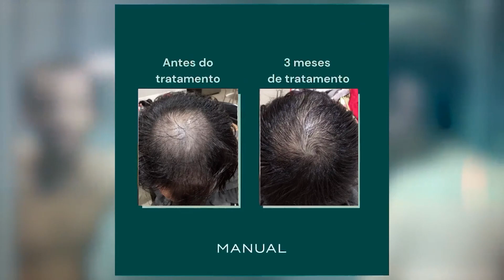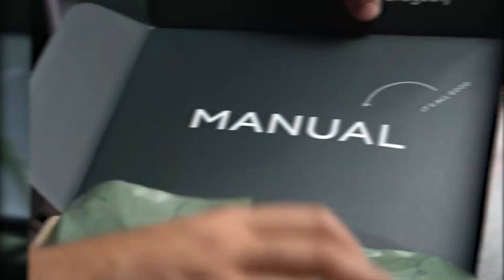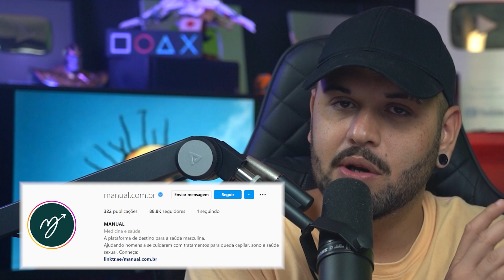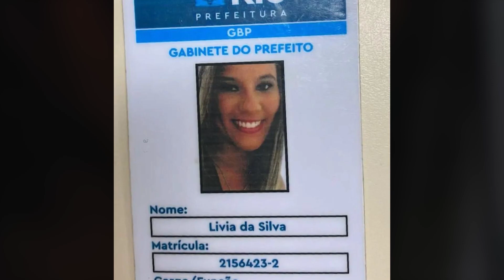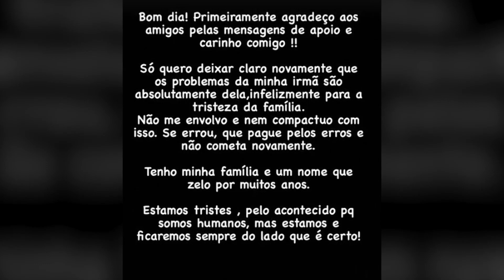RUSSIA CORTA GÁS, GOLPE NO ROCK IN RIO e HELICOPTERO CAI I Absurdos da Semana #131